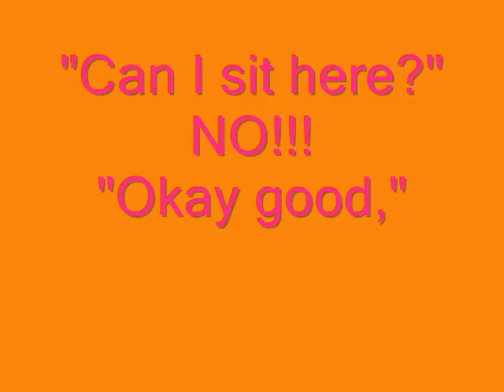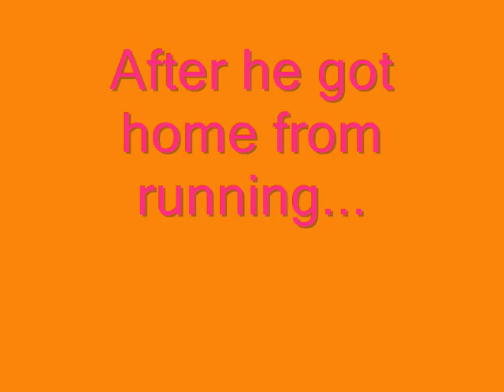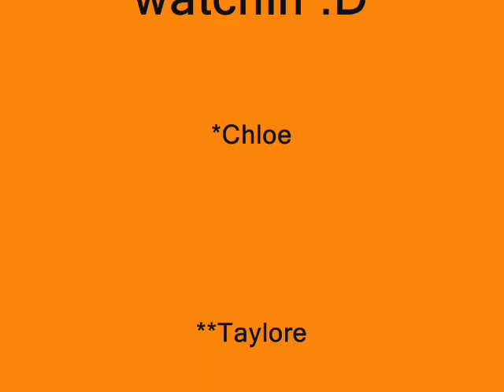Nerdia2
A Nerd follows two girls around (like a creeper) and tries to get them to like him.